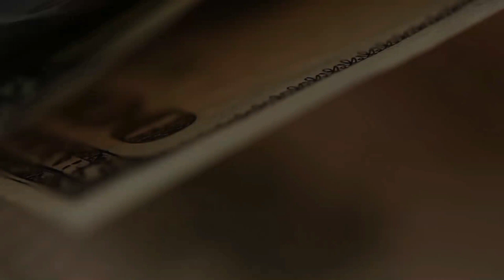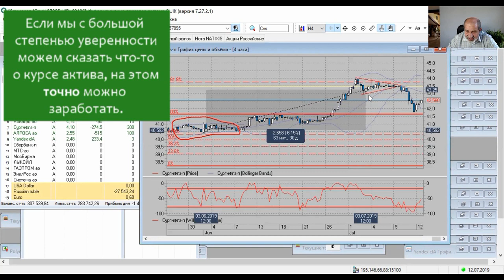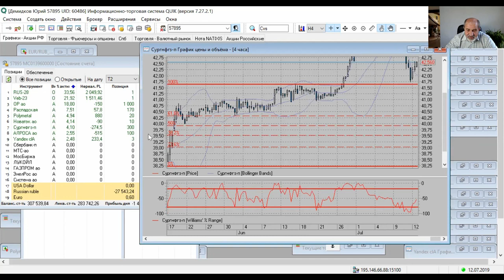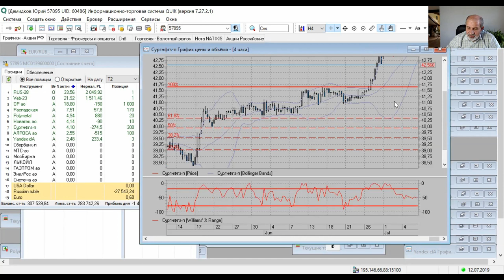Когда покупать акции? Какая разница?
Многие спрашивают, когда покупать акции, по какой цене? В какой момент? А какая разница? Как понять, в каком диапазоне открывать позицию.